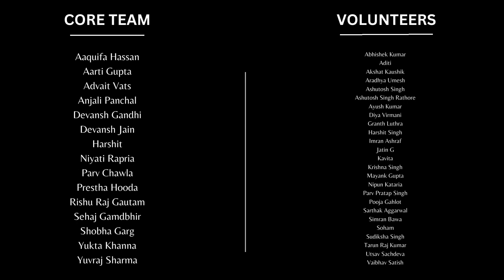IIT Madras BS Degree Meet-Up at IIT Delhi✨| AURA'23❤️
Welcome to the After Movie of AURA'23, the Official Meet-Up of IIT Madras BS Degree Folks held at IIT Delhi on 22nd April 2023.🔥
I hope you'll surely gonna enjoy this video.❤️